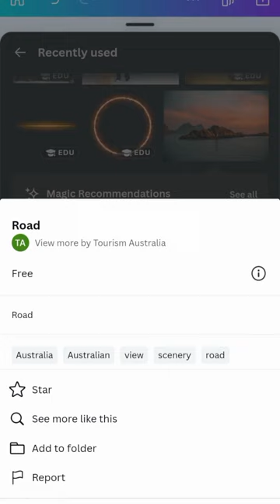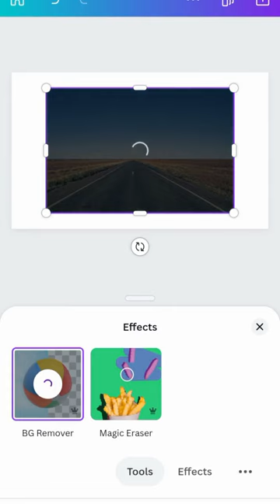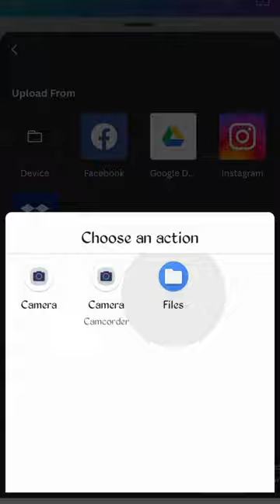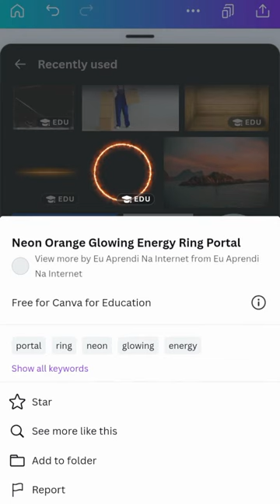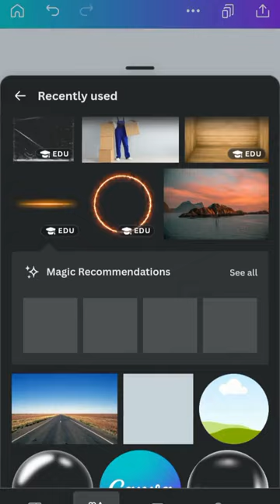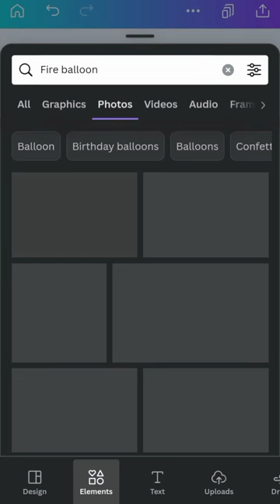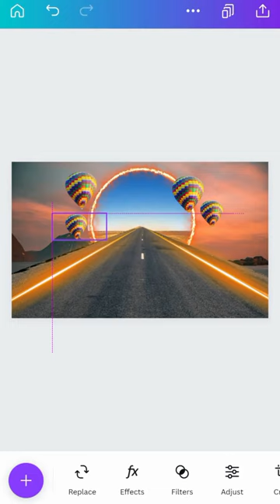How to make Dimensions effect in Canva// Canva tutorial // Dimensions effect